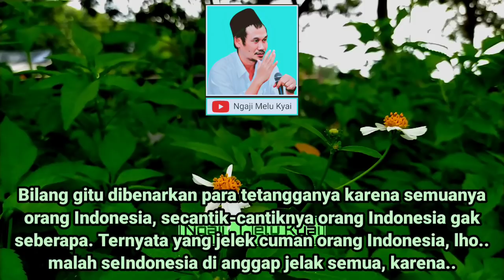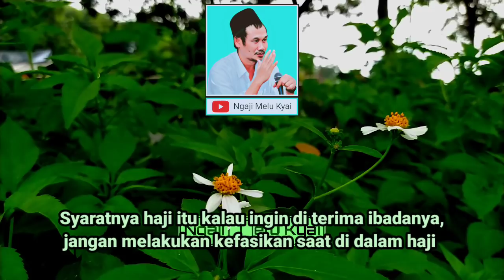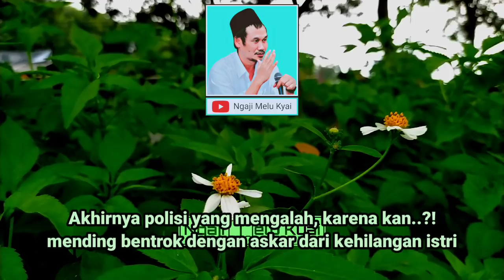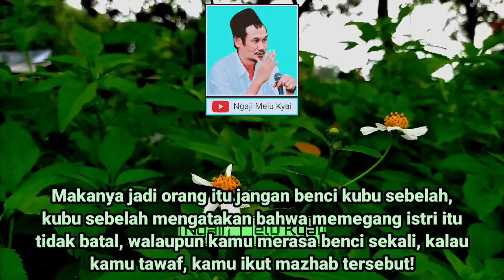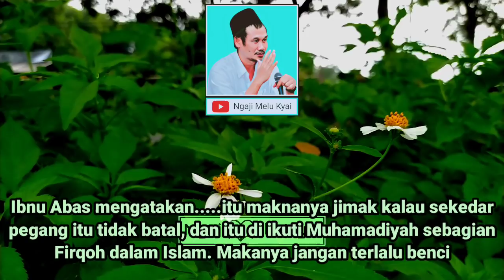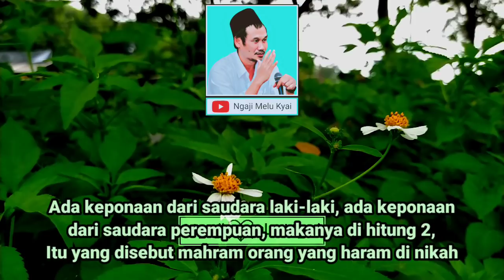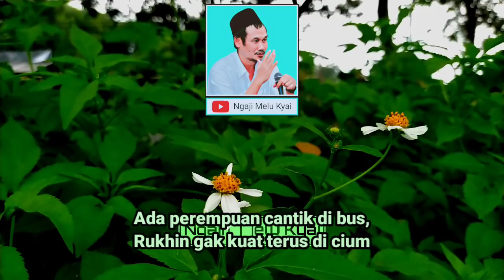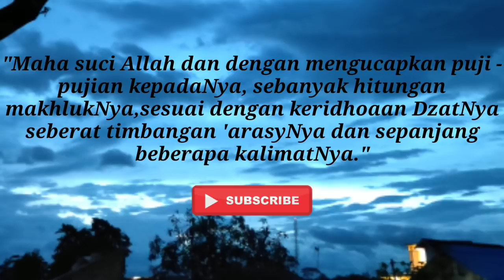Gus Baha | Hukum Memegang Perempuan Yang Bukan Mahram | Subtitle Indonesia